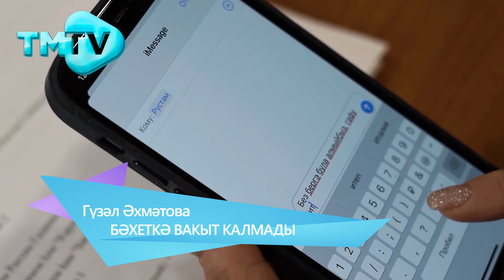Гузель Ахметова - Бэхеткэ вакыт калмады / лучшие татарские песни / тмтв tmtv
Гүзәл Әхмәтова "Бәхеткә вакыт калмады"
Иң яхшы татарча җырлар / лучшие татарские песни